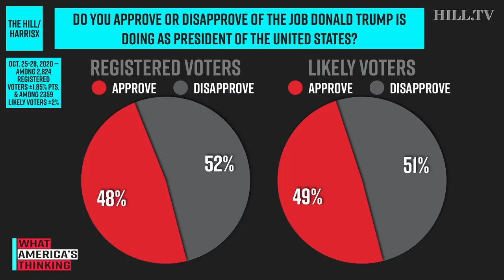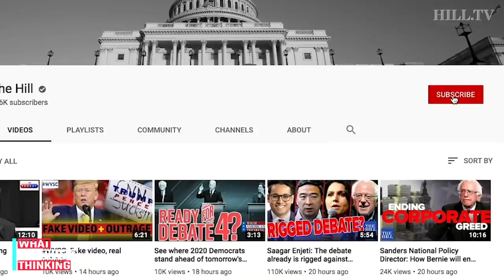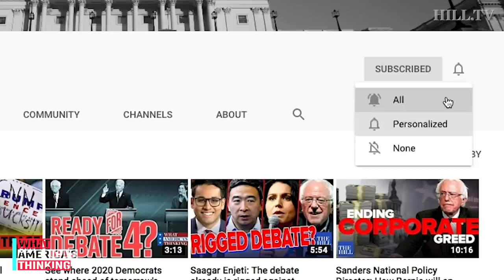EXCLUSIVE POLL: Trump Approval REACHES 49% before Election Day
On today's What America's Thinking, the final Hill-HarrisX job approval survey before the 2020 presidential election finds Trump with 49 percent support among likely voters and 48 percent support among registered voters. This survey was conducted online within the United States from October 25-28 among 2,824 registered voters by HarrisX. The sampling margin of error of this poll is plus or minus 1.85 percentage points. The results reflect a nationally representative sample of registered voters. Results were weighted for age within gender, region, race/ethnicity, income, political party, and education where necessary to align them with their actual proportions in the population.